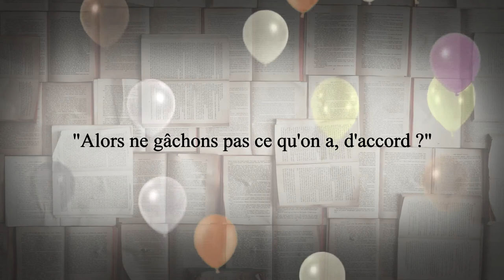"Tout va me manquer" de Juliette Adam par Cédrik Armen